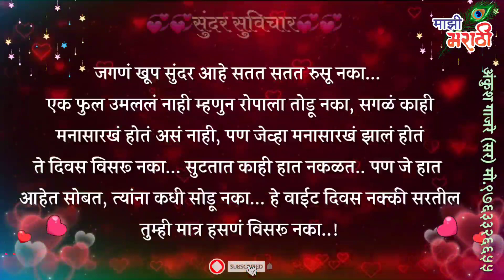जगणं खूप खूप सुंदर आहे..! सुंदर स्टेट्स